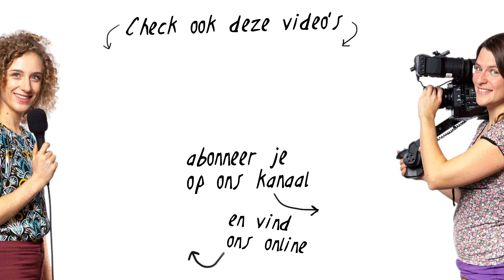Video maken voor school | Zo maak je een filmpje voor een schoolopdracht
Hoe maak je een filmpje voor school? In deze video geven we je 10 tips die je helpen je video er beter uit te laten zien. We gaan ervan uit dat je met een telefoon filmt, zonder extra microfoons of statieven. Gewoon simpel aan de slag. We gaan het hebben over verstaanbaarheid, zelf in beeld zijn, hoe ver je van de camera kunt staan, noem het maar op.

Wil je als docent deze video naar leerlingen sturen? Dat kan! We vinden dat zelfs heel leuk en je doet dit heel eenvoudig door de link naar deze video te delen of de video te embedden. Wil je de video offline inzetten of downloaden? Neem in dat geval even contact met ons op.

Veel succes met filmen!